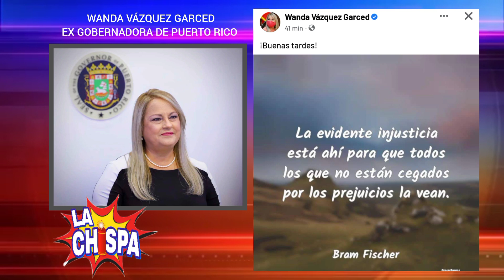Reaparece "Titi Wanda"